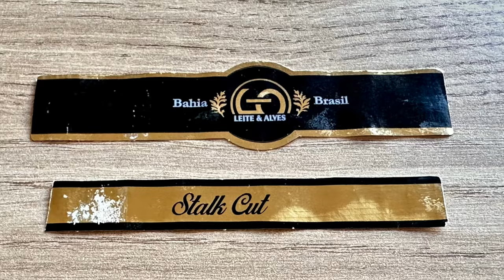Mr. Charuto - Leite & Alves Stalk Cut Piramide Quadrado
Primeiro review de um charuto brasileiro sem propagandas ou vinculos com a industria. E sim, repleto de informacoes e reflexoes sobre o fumante brasileiro e o mercado. Onde mais voce encontraria isso alem do canal Mr. Charuto?